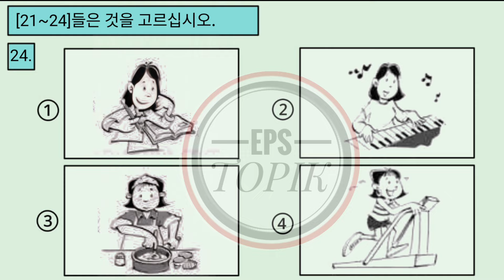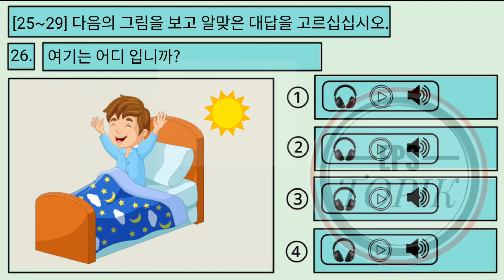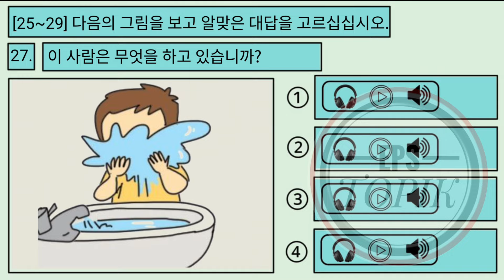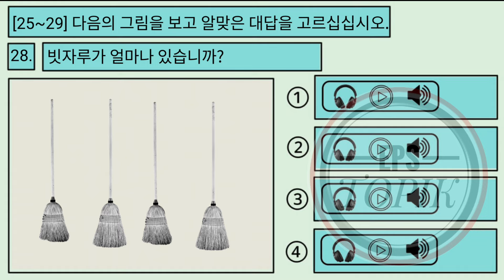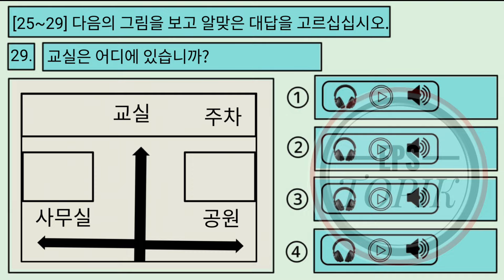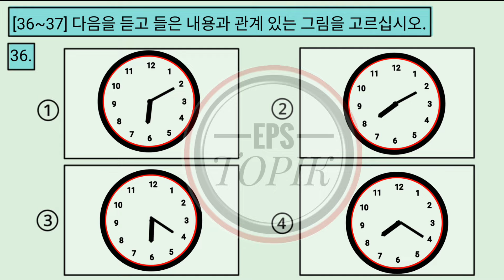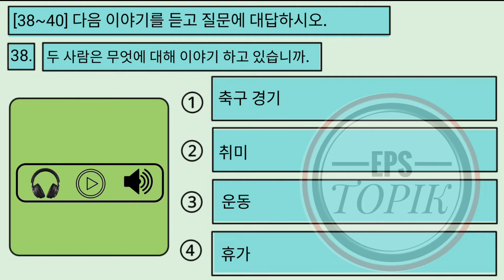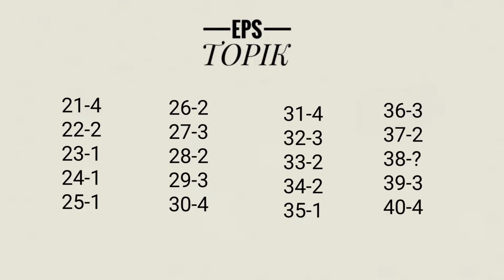EPS TOPIK RELATED IMPORTANT READING( 읽기 문제) FOR MANUFACTURE EXAMINATION MUST WATCH